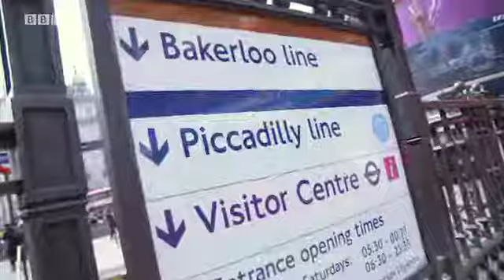3 1 Вредные привычки 5 класс Wider World1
Ak = Akwasi An = Anya B = Bruce Je = Jerry
Ji = Jim K = Karen Ka = Kate N = Noelle P = Paula
Do your family members or pets have any bad habits?
A: My dog sometimes chews the furniture.
J: My cat climbs up the curtains.
N: My sister smokes. That’s a bad habit.
P: My kids bite their nails.
J: Yes, my brother chews tobacco.
B: Well, at Christmas the cats like to climb the tree and
they topple it over, so It’s not very good for the
ornaments.
K: My dog barks at the TV at animals, and whether It’s a
real animal or an animation, she just recognises them
K: Yes, several! My husband snores. My dogs snore. My
children leave wet towels on the bathroom floor, clothes
everywhere, but they’re teenagers, that’s it, what can I
expect?!
A: Yeah, my sister likes to get on the phone and talk
endlessly. Talks my ears off until I have to literally beg
her to just get off the cell phone.